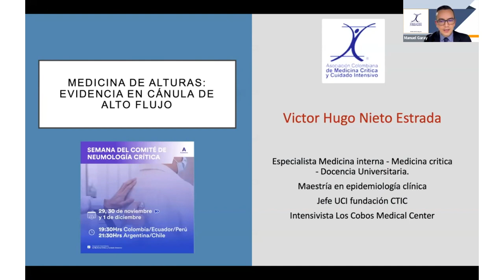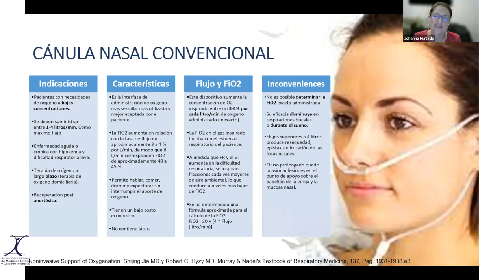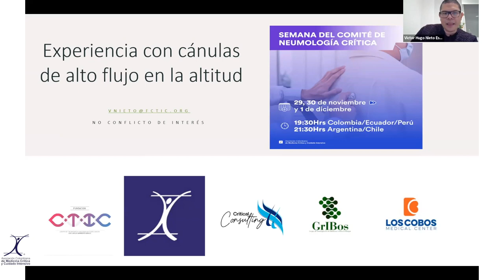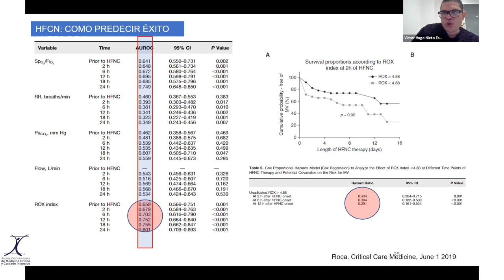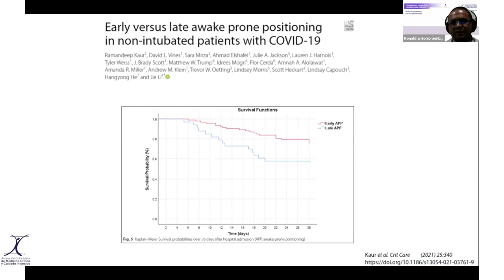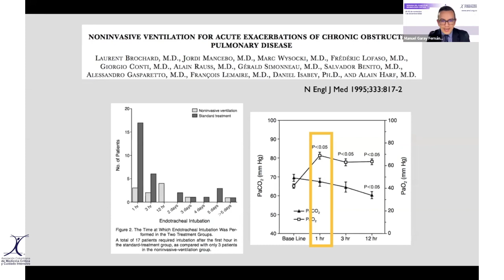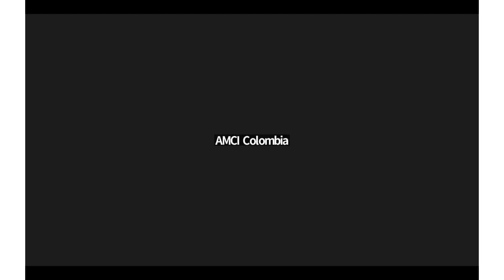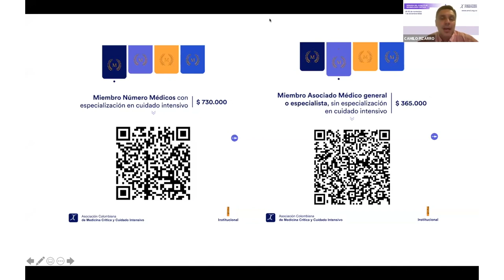Semana de la Sección de Neumología Crítica - Terapias no invasivas